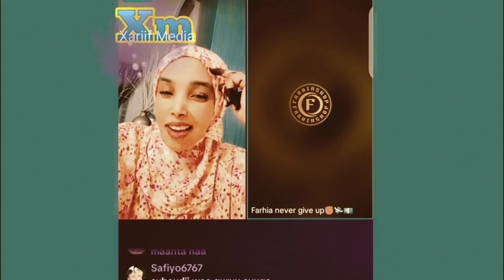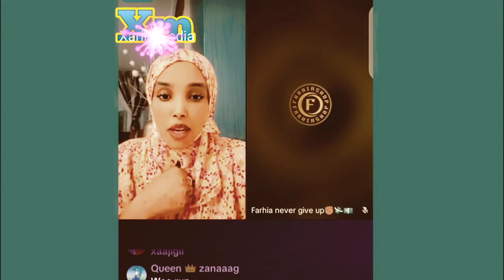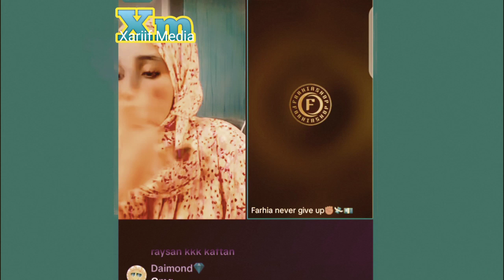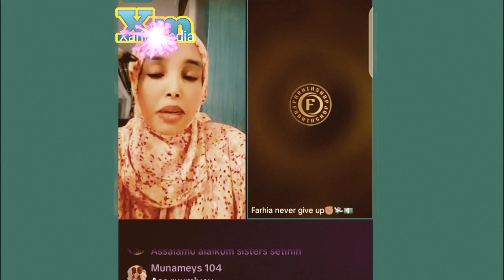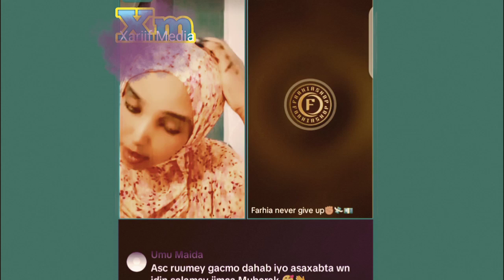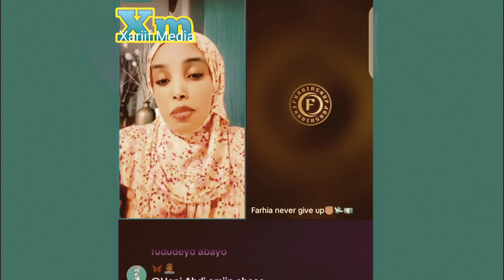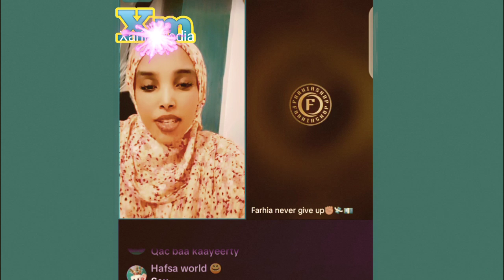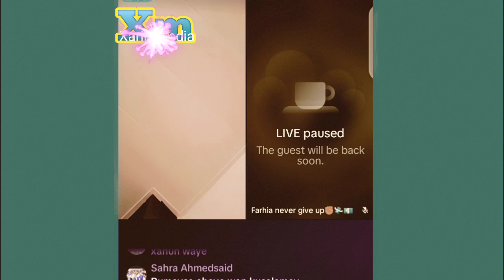Ruumktichin Iyo Fatumaa Queen Iyo Dahiir Alasow Oo @Tiktok Live_videoJanuary 26, 2024